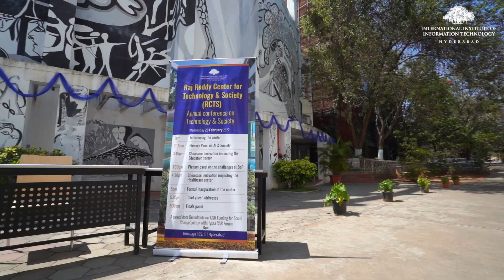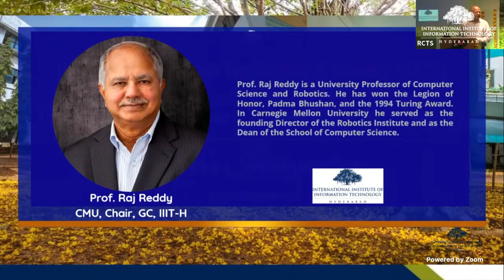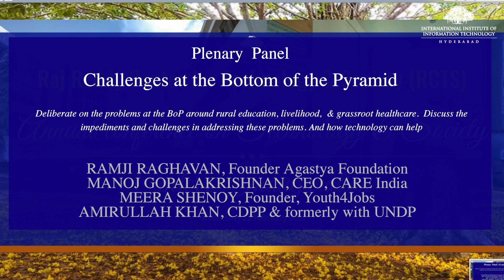Inaugural conference of Raj Reddy Center for Technology and Society (RCTS) 2022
IIIT Hyderabad  hosted an 'Annual Conference on Technology & Society' to promote greater understanding and utilization of the latest emerging technologies, as well as foster widespread adoption and innovation; especially for those at the bottom of the pyramid. Social scientists, NGOs, technologists, research groups, innovators, policy makers, impact funders and CSR organizations deliberated on how emerging technologies can assist and enable rural education and healthcare.